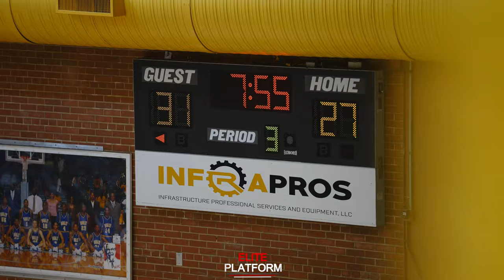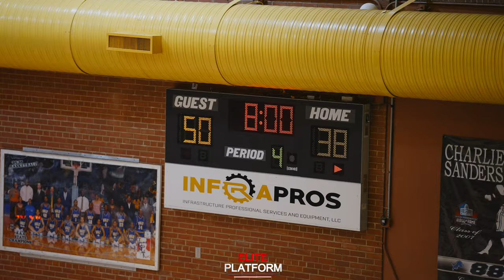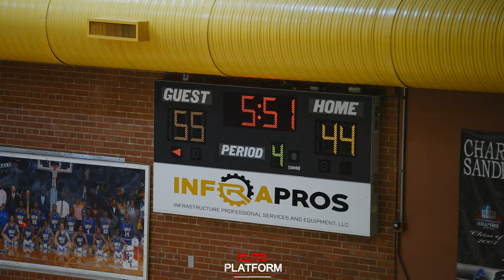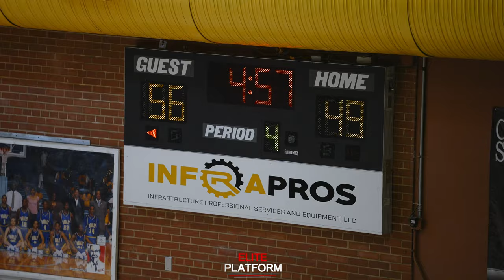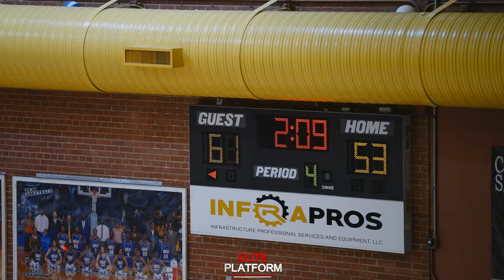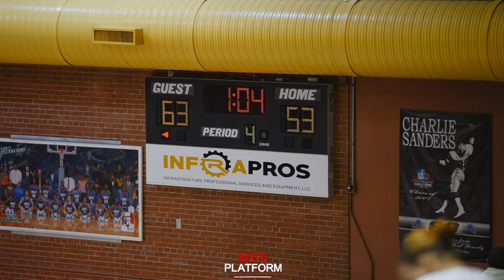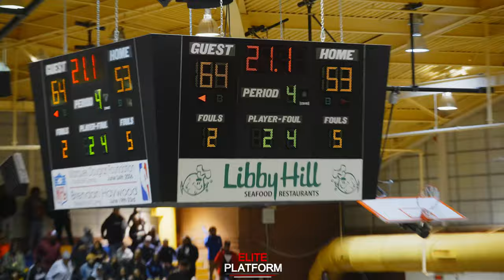Reidsville Vs Dudley: #13 Ranked Team In NC Looks Too Remain Undefeated On The Road In Hyped Matchup